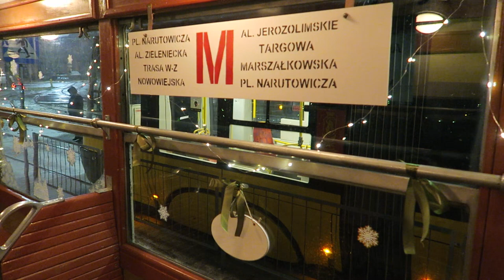Warszawa - Przejazd tramwajem Konstal 4NJ #838 - Linia M Metro Wierzbno - Zajezdnia Mokotów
Tramwaje Warszawskie, KMKM Warszawa, Warszawski Transport Publiczny (WTP) - Przejazd świątecznym tramwajem Konstal 4NJ #838 na świątecznej linii M z przystanku Metro Wierzbno do przystanku Woronicza (zjazd do zajezdni R-3 Mokotów).

0:00 Tramwaj na pętli Plac Narutowicza
1:36 Metro Wierzbno 04
2:25 Telewizja Polska 04
3:26 Samochodowa 04
7:18 Woronicza 10 (Zajezdnia Mokotów)